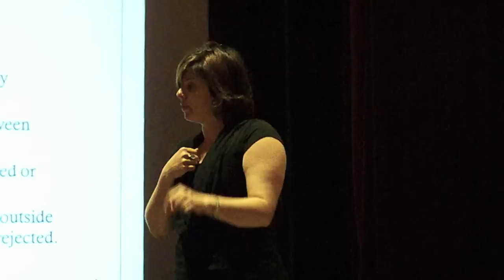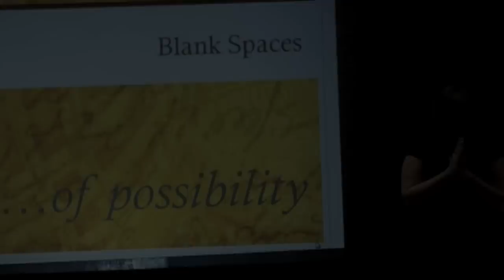Conduit for Change . . . Inspired people create an inspired world. Be the change.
We believe . . .
* Together, we can build a more sustainable world, starting with NEW dialogue.
* Cultivating important creative conversations, face today's real-world problems, head-on.
* Fostering wellness of being and business changes the world we live in.
* Creative communication explores possibility, conducts abundance, creates new dialogue and powerfully inspires people.

Creativity is the medium.
Sustainability is the result. Communication is the solution.

Conduit for Change specializes in building the 'container' and space needed for creative communication. Exploring possibility, conducting abundance, creating new dialogue , innovating solutions and inspiring our world.

* company retreats    * conferences    * team-build    * work/play shops    * corporate programs    * organizational development    * seminars    * wellness at work
* inspired education    *consult/coaching

Creative Process Presentation and Editing by Annelies Gentile
Flute Music by Porangui & Zang  porangui.com & pzvibe.com
Video by Greg Whitt
Recorded in Raleigh NC April 2011 in front of a live audience.